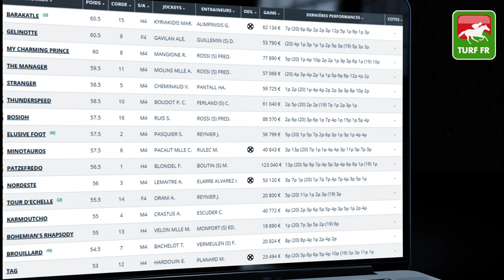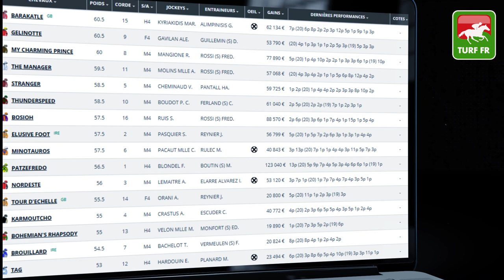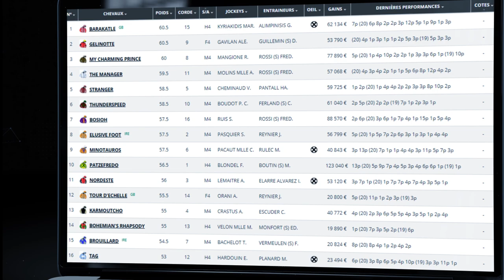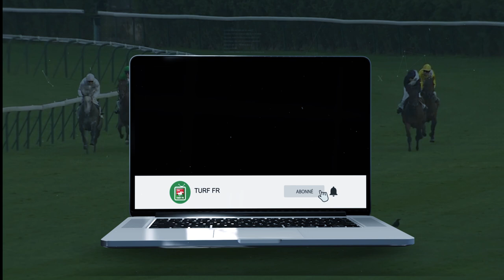Minute Quinté TURF FR : Pronostic Quinté du jour PMU - Mercredi 17/02/21 - Cagnes sur Mer 🏇 #229923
🥇 Retrouvez le pronostic exclusif de notre expert Turf Lucius Simenon pour le R1C1 - PRIX JACQUES GELIOT Mercredi 17 Février 2021 à l'hippodrome de Cagnes sur mer en France !